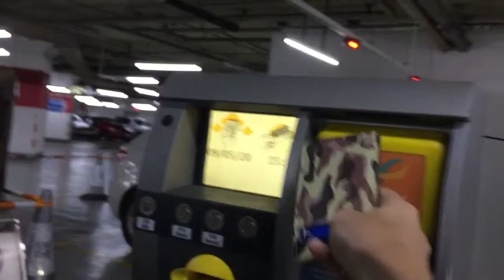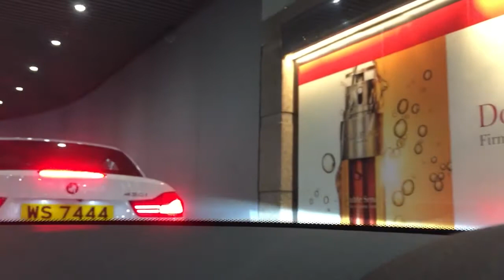銅鑼灣區:銅鑼灣時代廣場停車場 （出）